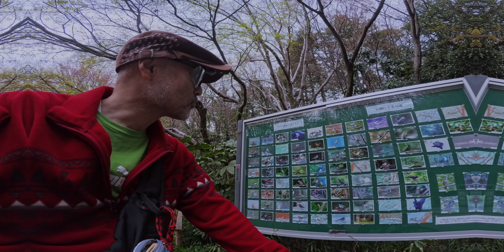4DJI RS3 PRO+RAVEN EYE＆ Insta360AcePro マスターへの道 file03 都立光が丘公園 もみじ亭